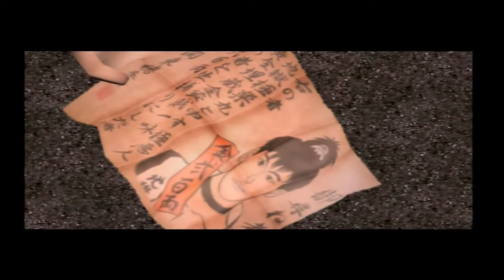7 Blades (PS2)(2001) Pistol Oyuri Opening Gameplay (HD)